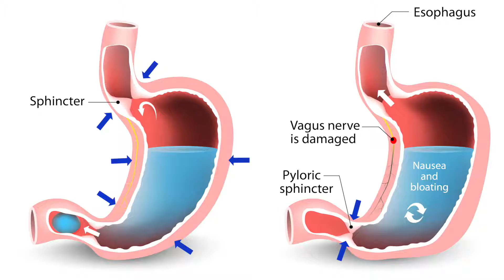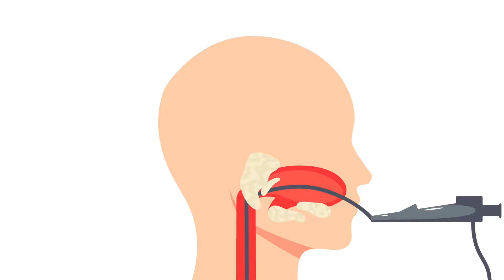What is Gastroparesis?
University Gastroenterology's Dr. Pranith Perera explains what gastroparesis is and what can be done to treat it.